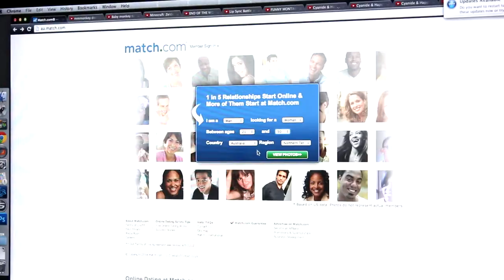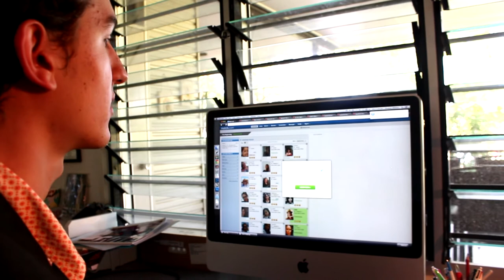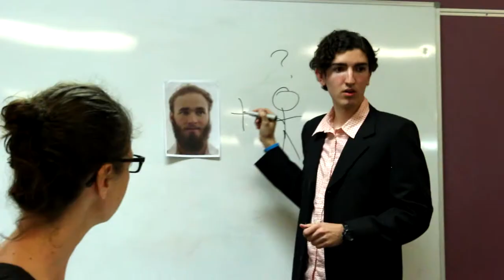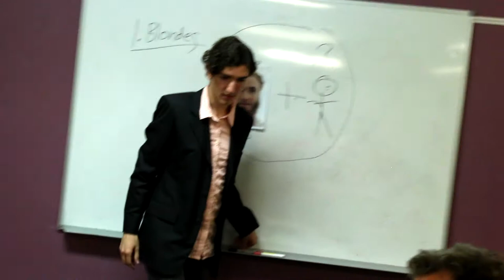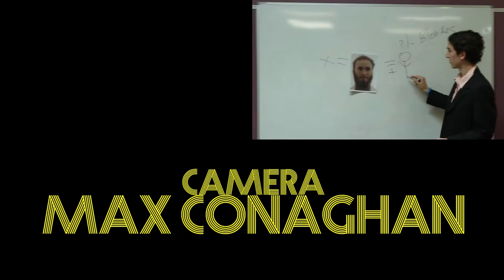Ultrapreneur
When young entrepreneur Serge Parker notices that his only friend appears lonely, he makes it his singular goal to find Jib a girlfriend.

Created by Thomas Midena and Jacob Hazeldine with Max Conaghan, Izak Tonks and David Bitzer.
Starring Thomas Midena, Timothy Fishlock, Larissa Simpkins, Andrew King, Natalie Stephenson, Jackson Clayfield, Alicia Ruta and Izak Tonks.